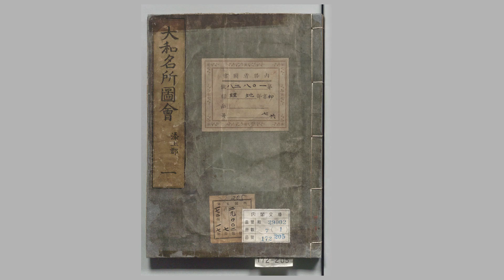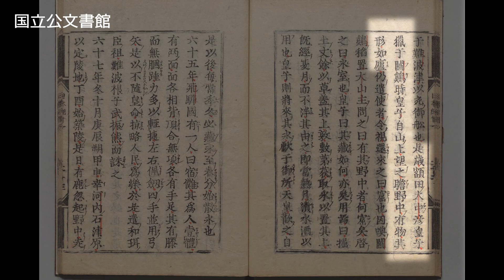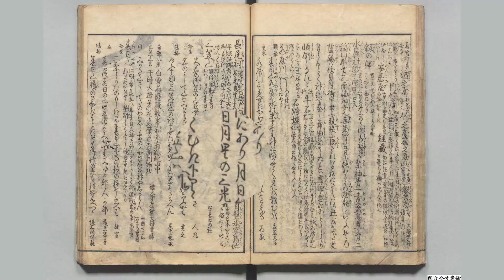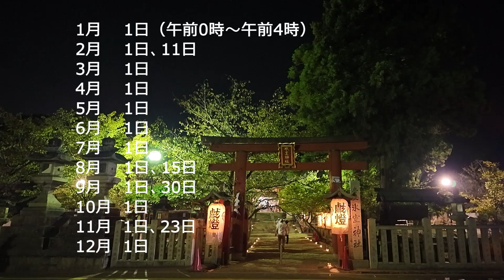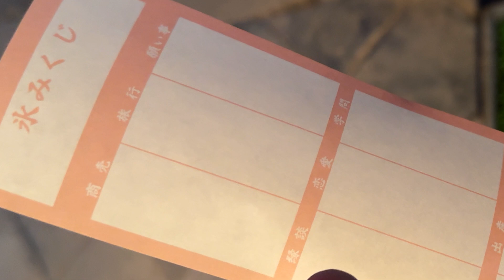[氷室神社参拝ガイド] 氷室神社例大祭の日。伝統の舞楽、氷の燈籠が幻想的に灯る氷室神社を解説。よくわかる氷室神社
奈良公園の近く、かわいらしい鹿と、毎月１日の夜は美しい氷の燈籠が並ぶ、氷室神社をご紹介します。例祭の日に氷室神社で行われた舞楽の様子をご覧ください。
参拝のご参考にしてください。
天候と撮影の関係で、複数日撮影しています。

ここがポイントです！
〇　月日磐　←　旧社地推定地のひとつ。
〇　奈良の鹿　←　いつどこで見てもかわいい。たまに参道にいます。
〇　旧ご本殿の復元模型　←　他で見たことない様式
〇　氷燈籠　←　日にちと天気は要チェック。観光客の減る１９時ころがお勧め。
〇　氷みくじ　←　こういうのは好きです。

0:00 イントロ
0: 52 奈良の鹿について
1:34 氷室神社の旧社地推定地　その１
2:10 氷室について
3:30 月日磐
4:20 氷室神社の旧社地推定地　その２
5:17 氷室神社の氷燈籠
6:04 四脚門
6:32 例祭のようす
6:57 ご本殿
8:32 舞光社